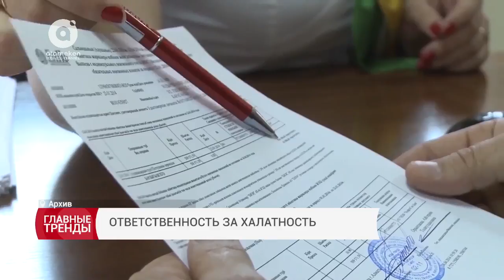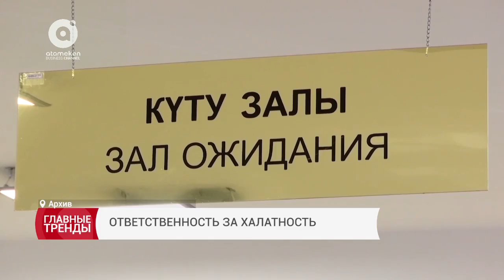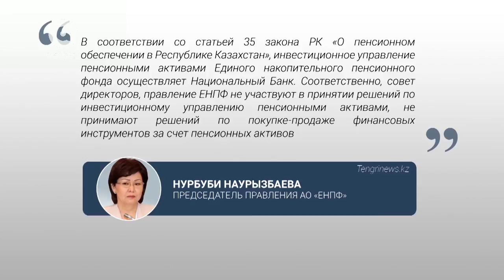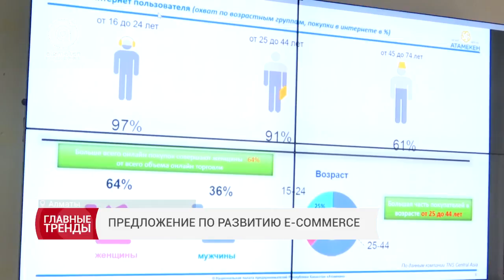Главные тренды (20.05.2017)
Смотрите в выпуске:
1) Привлечь к ответственности. Скандал вокруг ЕНПФ набирает обороты. Депутаты требуют провести проверку в фонде;
2) Энергия будущего. Самые актуальные вопросы энергетики будут обсуждены на международном форуме в рамках ЕХРО в Астане;
3) Акцент на бизнес. Между Правительством Казахстана и национальной палатой «Атамекен» достигнута очень высокая степень взаимодействия, заявил Тимур Кулибаев.  Гость программы: эксперт в нефтегазовой отрасли - Сергей Смирнов. Ведущий: Асан Калиахмет.